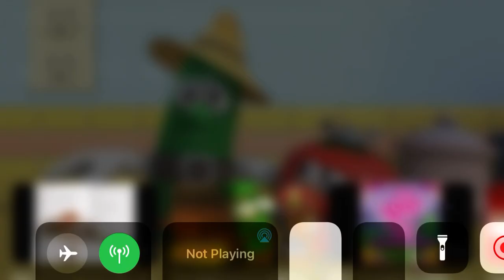Bob and Larry watches Barbie presents thumbelina final part